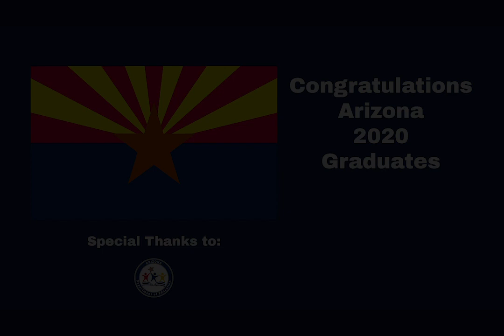Virtual Graduation Speech: Proud Past, Bright Future by Courtney Frazier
Take pride in the past to help elevate and inspire your bright future, just like Belen Soto Moreno.

Courtney Frazier is the proud Founding Principal at Belen Soto Elementary School in the Litchfield Elementary School District, home of the Storm. She attended Ball State University and received her Master's degree from Arizona State University.